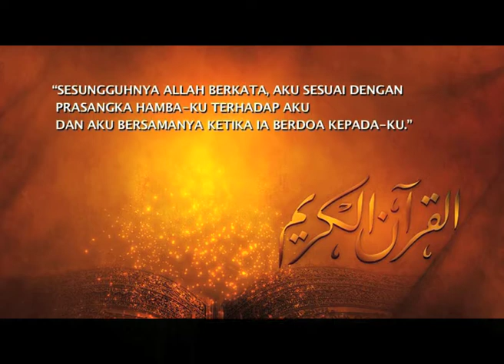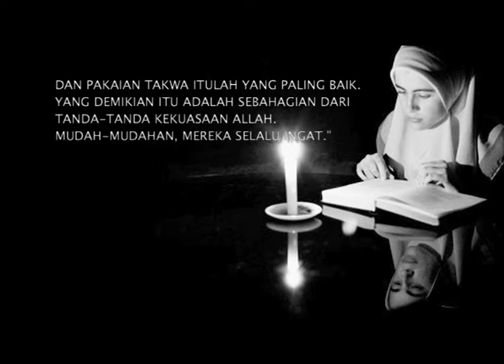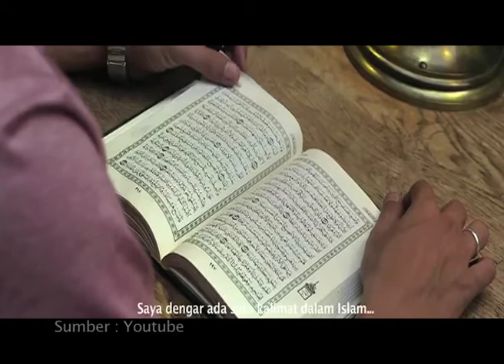MHI - BERPRASANGKA BAIK KEPADA ALLAH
Siraman Qalbu, Menyejukkan Hati dan Memantapkan Iman